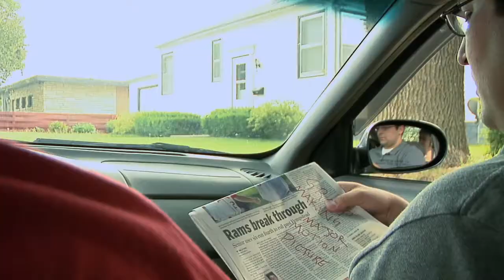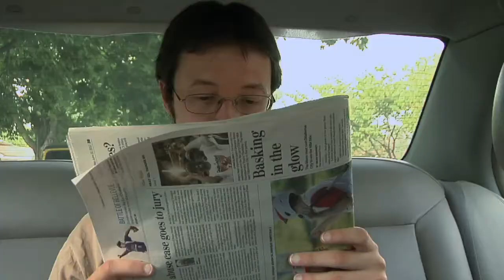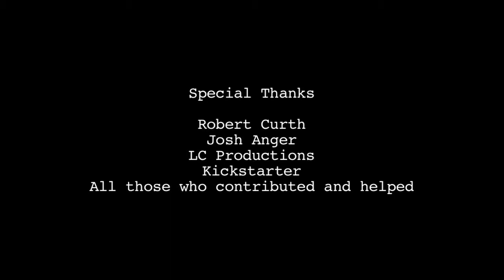Limelight EP 1 "The Screenwriter"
Three unpopular friends decide the only way to advance their situation in life is to produce a major motion picture.  Without the skills or know-how though it's up to one of the group, Jay, to try to salvage their dignity before they get in way over their heads.
    The Limelight is a new webseries created by Ted Rosean and Jesse Weiler.  It was funded through Kickstarter.